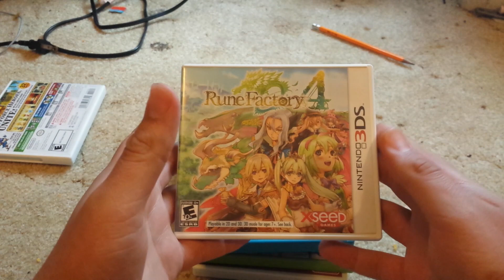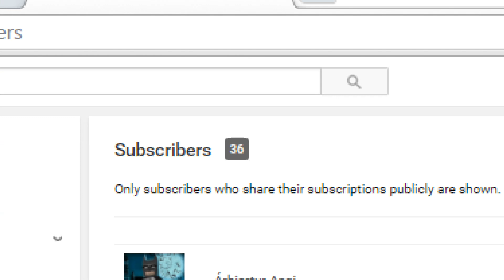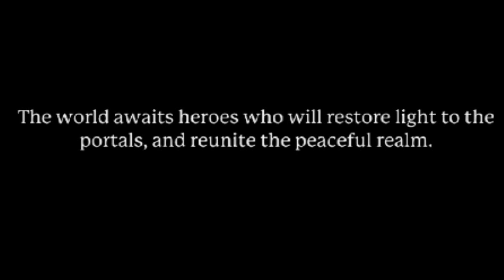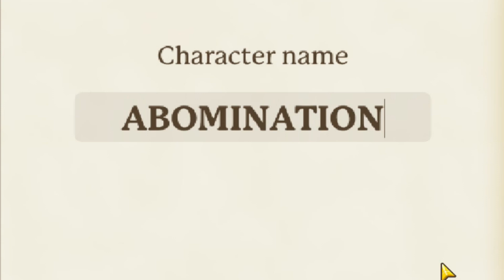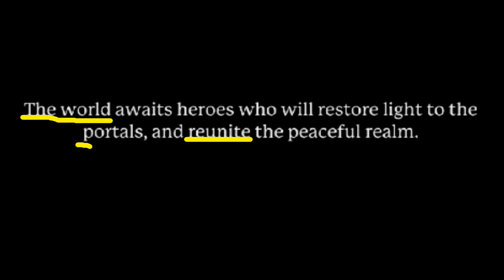Portal Knights Review (Five Turnips)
On this episode of the Five Turnips I review a game called Portal Knights. That's basically it.

If you like what you saw in Portal Knights check out the steam page right here:

Super Mario RPG music is owned by Nintendo and Squaresoft.

Rune Factory 4 music is owned by Neverland and Marvelous.